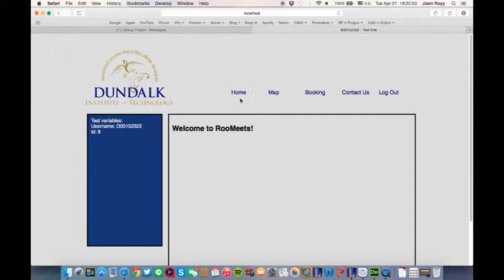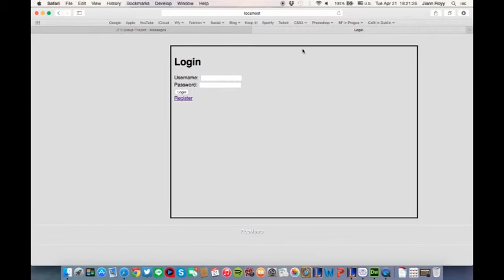Promotion Video for RooMeets IADD